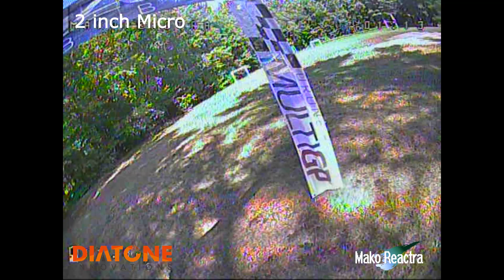Drone Education at a kids' Summer Camp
I visited a summer camp with a fellow pilot to teach them a little bit about FPV.  I brought my Flightclub PROton 5 inch, Diatone GT-Marauder 2 Inch, and a few custom built Whoops.  We raced and flew a little freestyle as they pass around the goggles.  At the end, most of the kiddos, in grades 1-8, tried flying a Whoop for themselves!  Future pilots in the making!